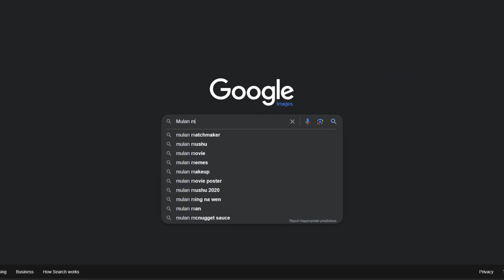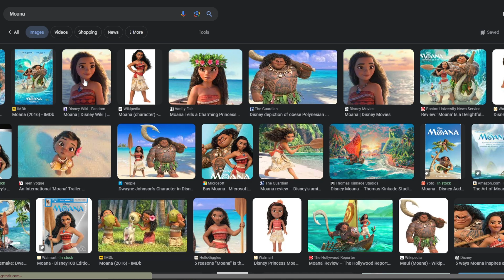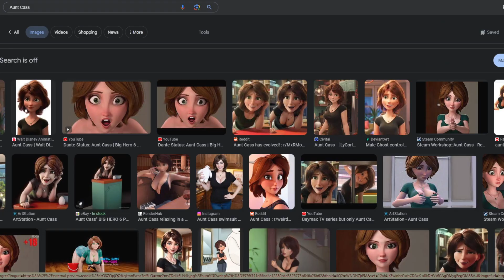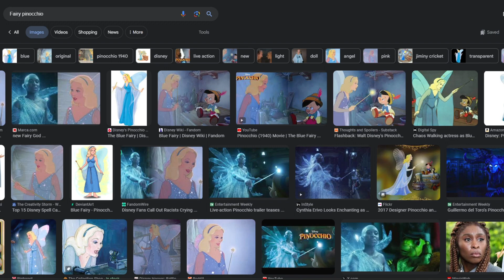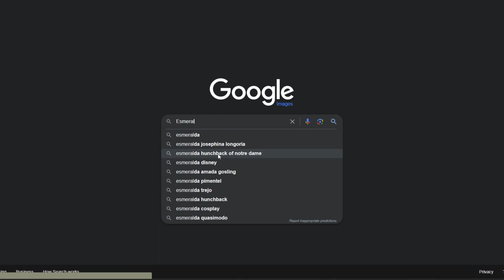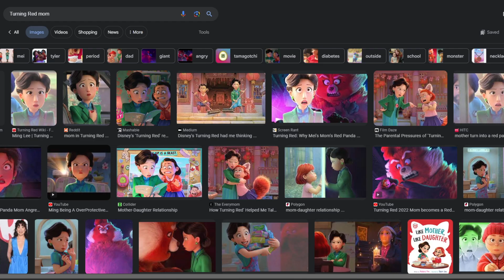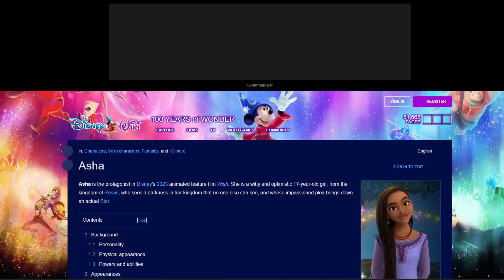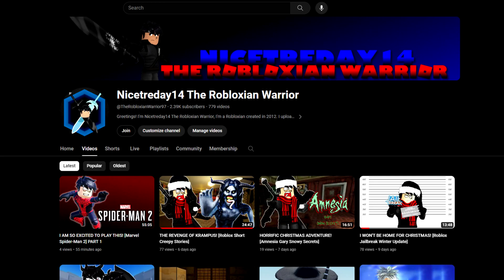Nicetreday14's Smash or Pass [DISNEY EDITION] PART 2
nicetreday14 therobloxianwarrior Well everybody, it has been a helluva ride in 2023 and I wanted to thank you all for your love and support on the channel, cause I know I'm a small youtuber, but I'm just here to make y'all laugh and happy. So I decided to make another video of Disney's Smash or Pass to finish off 202! I'm also gonna be working something the new year so it's gonna take me a while to get it ready so stay tuned for that, I'll might also gonna upload some new videos while I'm at it as well. Anyways, I hope y'all enjoy today's video and I wish you all a Happy New Year! LIKE AND SUB!